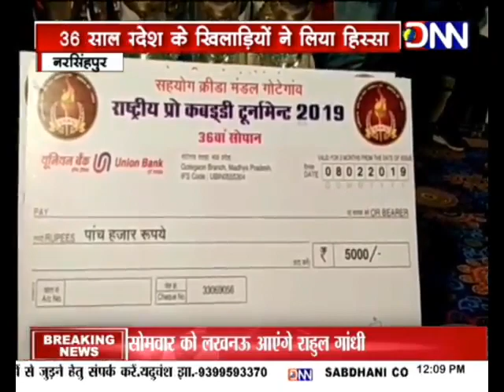नरसिंहपुर के गोटेगांव में चार दिन चली कबड्डी प्रतियोगिता का अद्भुत रोमांच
नरसिंहपुर के गोटेगांव में चार दिन चली कबड्डी प्रतियोगिता का अद्भुत रोमांच सम्पन्न हो गया... प्रो—कबड्डी सहित देश—विदेश में अपने जौहर दिखा चुके खिलाड़ियों ने इसमें हिस्सा लिया... प्रतियोगिता में अखिल भारतीय पुरुष कबड्डी पर नार्दन रेलवे ने कब्जा जमाया. तो वहीं राष्ट्रीय महिला कबड्डी का खिताब साउथ सेंटर सिकंदराबाद ने अपने नाम किया... सहयोग क्रीड़ा मंडल के बैनर तले होने वाले इस आयोजन का दर्शकों ने भी जमकर लुत्फ उठाया...वहीं दूर—दूर से आये खिलाड़ी यहां जनता और गोटेगांव शहर का प्यार पाने के बाद उत्साहित नजर आए